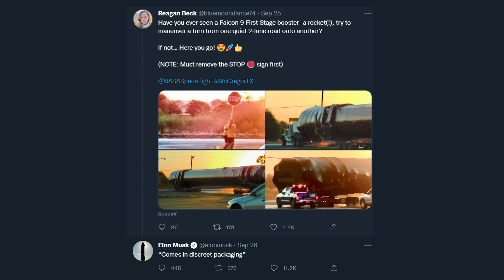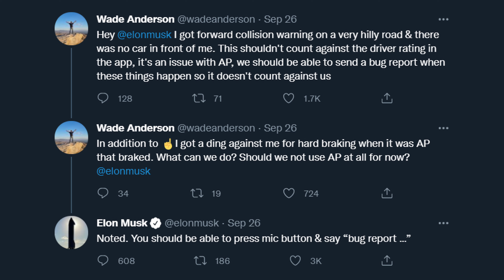Elon Musk Tweets - September 26, 2021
Recap of Elon's tweets from September 26th, 2021.